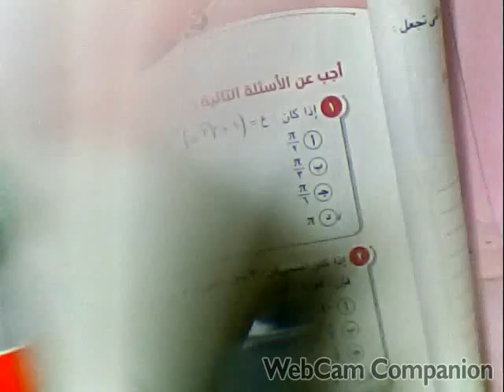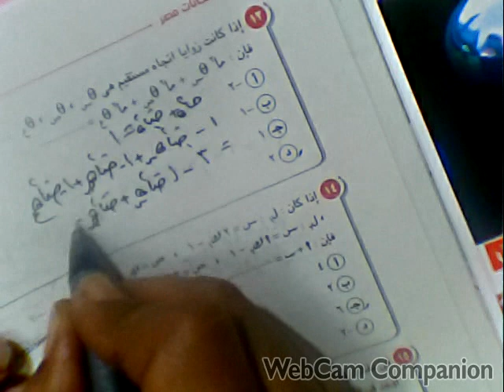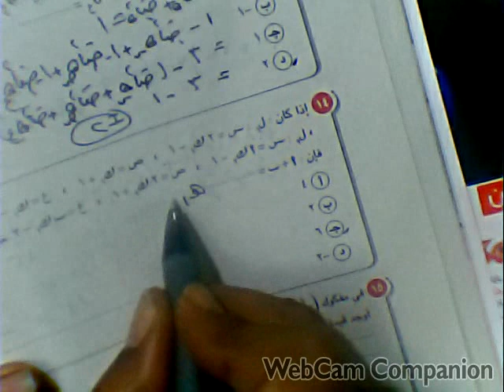حل امتحان الجبر والهندسة الفراغية الصف الثالث الثانوى دور اول ٢٠١٩